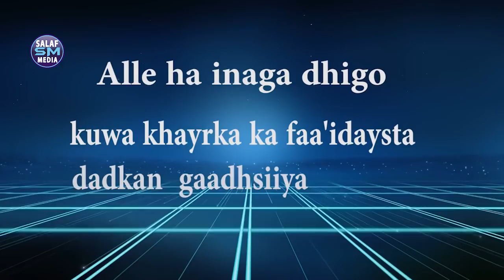l✔ Taariikhda dacwada islaamk ┇►sh Mustafe xaaji